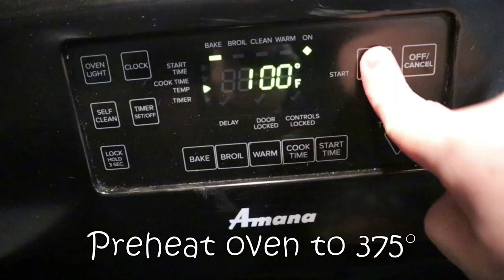Cook Stuffed Peppers With Me - GASTRIC SLEEVE RECIPE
✨SOCIAL MEDIA✨